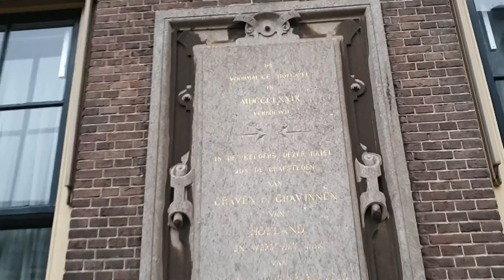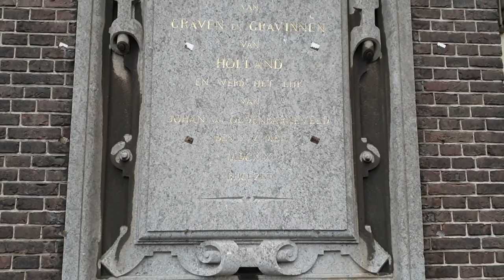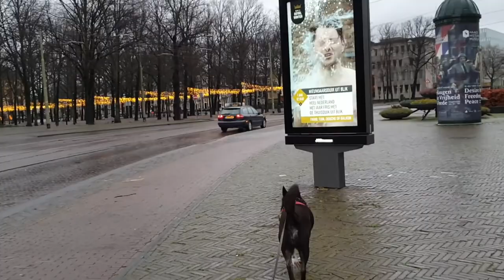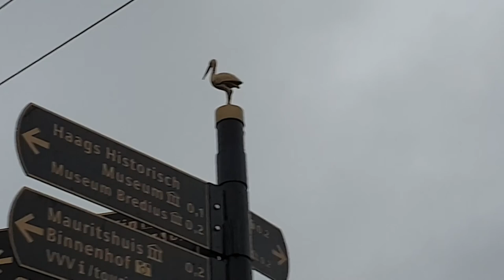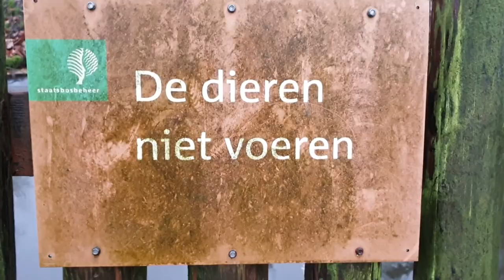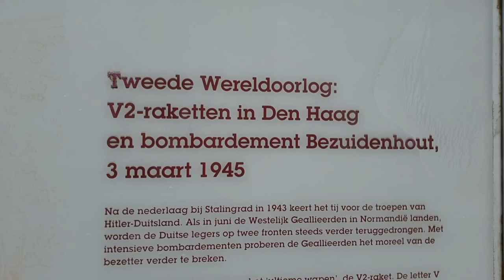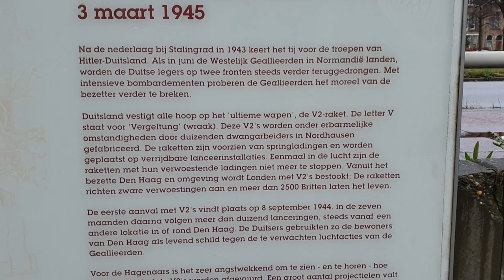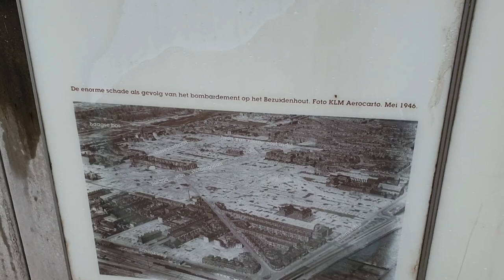Flinke wandeling met Lady maken #814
Dieren
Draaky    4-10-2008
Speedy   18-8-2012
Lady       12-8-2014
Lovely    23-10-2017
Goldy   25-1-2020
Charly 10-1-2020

Afspeellijsten:
✖ VLOGS -
✖ PERSOONLIJK -
✖ TAGS & CHALLENGES -
✖ SHOPLOGS -
✖ Knutselen

Samenwerking met:
✖ Voedselcentrum Isaak en de Schittering
✖ Green2Live Regenton
✖ Riva Hotel A13
✖ Wasstraat Scheveningen